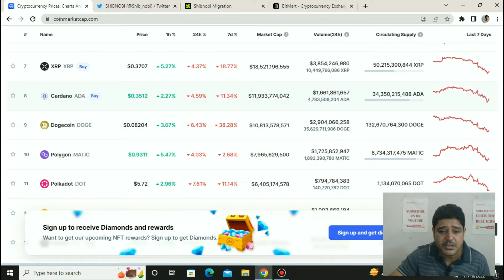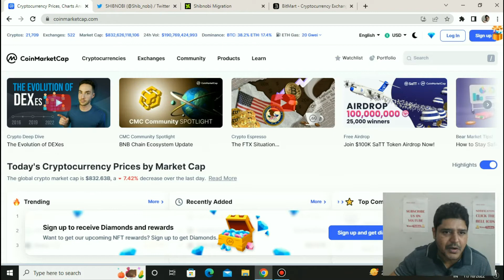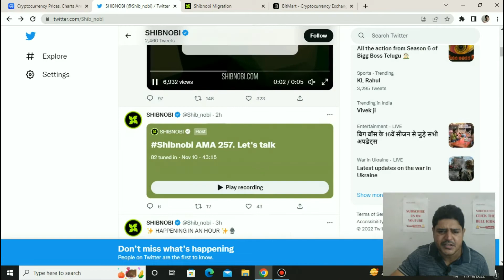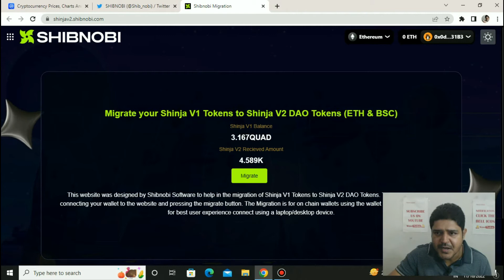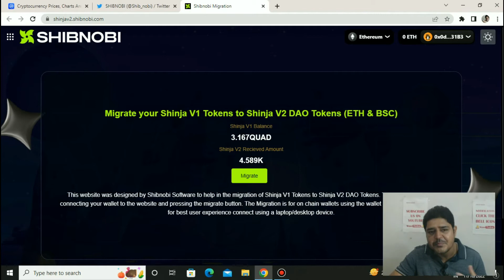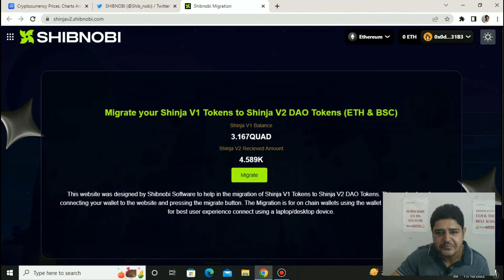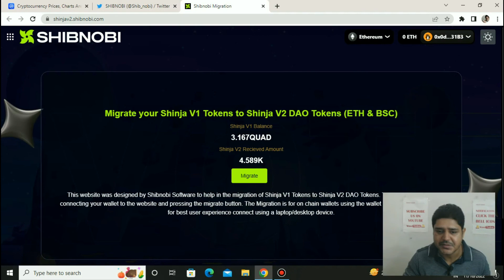Shibnobi shinja coin update|Shibnobi V2 migration profitable or not|Shibnobi blockchain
This video is about shibnobi shinja coin update and shibnobi V2 migration is profitable or not and when shibnobi blockchain comes.